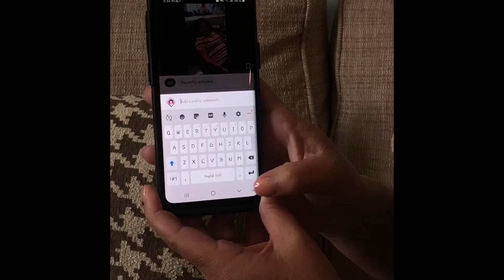Pioneer Drive FACE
Scavenger Hunt
Find something that is orange and right a sentence about it.
Busce una cosa anaranjado y escribe una oracion.